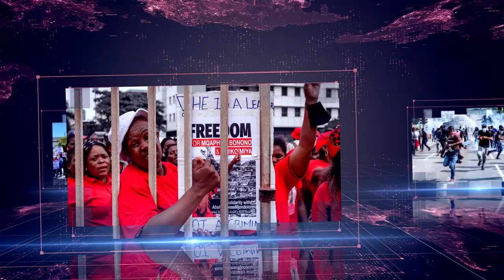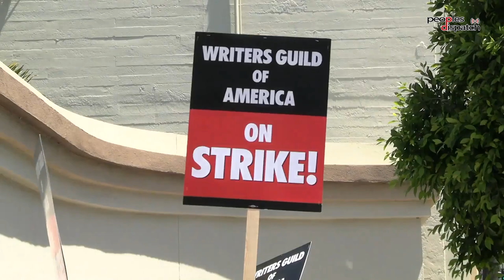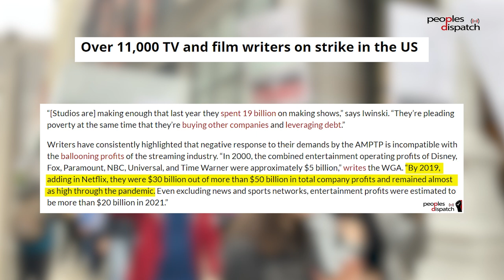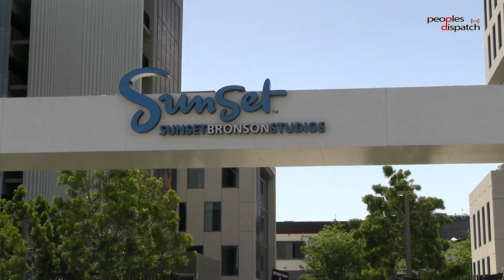Daily Debrief: 5 years since US abandoned Iran nuclear deal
In today's episode:
- 5 years since US withdrawal from Iran nuclear deal
- Situation in Peru 5 months after Pedro Castillo's illegal ouster
- Updates from Hollywood screenwriters' strike